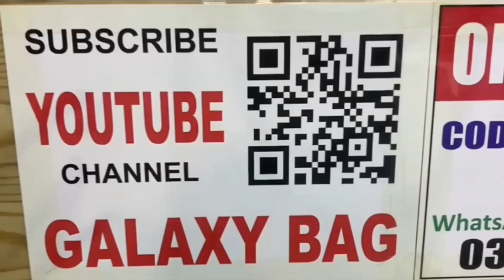Ramzan Series Part-2 By Galaxy Bag | Cross Body Bag New Designs | Top Trending | ladies bag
There is a Channel Galaxy Bag. In this channel we show you different ladies bag designs in brands and + more. We tell you what types of bags are selling whole over the world.